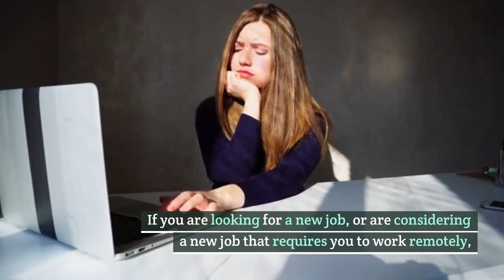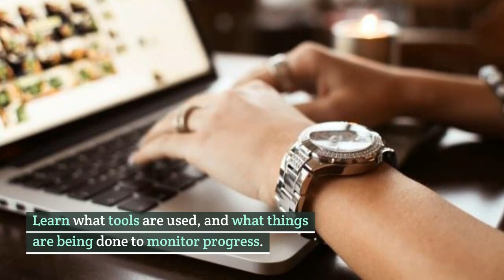Should I Consider Remote Work?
If you are one of the many people who started to do their job remotely, you probably figured out rather quickly that working remotely is not for everybody. When you work from home, it can be hard to stay focused, maintain communication with your coworkers and get anything done efficiently.

If you are looking for a new job, or are considering a new job that requires you to work remotely, consider whether or not this job can be done efficiently from home.

1. Communication Can Break Down Easily
Think about how many times an email that you sent was misinterpreted, or when you were more concerned about how you looked/sounded in a video call rather than paying attention to what your worker was saying.

When you start a new job where you will be working remotely, make sure that you ask what the company is doing to maintain communication across all channels. Learn what tools are used, and what things are being done to monitor progress.

2. Promotions Are Few and Far Between
An unfortunate reality of working from home is that you are less likely to receive a promotion than those who work in the office. The reason is because your lack of a physical presence has made you and your efforts gone unnoticed.

If you are working remotely, you probably aren’t going to get promotions as quickly as employees that work in office. Basically, if you get a job and take lower pay because you think they’ll bump it up eventually, don’t hold your breath.

3. Working Remotely Simply Isn’t For Everybody
A lot of people assume that when you work remotely, you can make your own hours and work in your pajamas while binging Netflix. What they forget is that you still need to get everything done and get it done on time.

You also have all of your household chores that you will feel pressured to get done such as laundry or washing the dishes.

If you have difficulty staying on task, you may want to avoid working from home as the sheer amount of distractions may keep you from being a good employee.